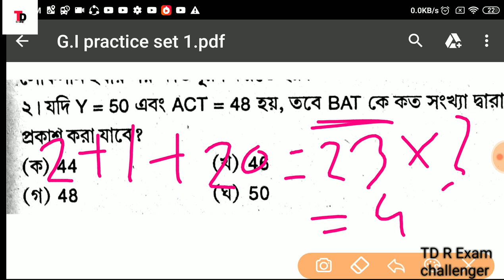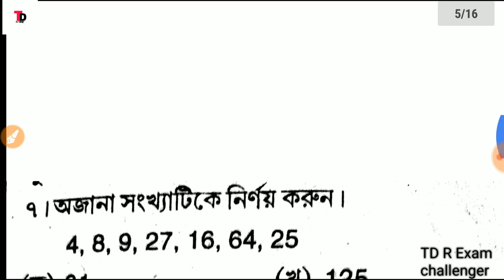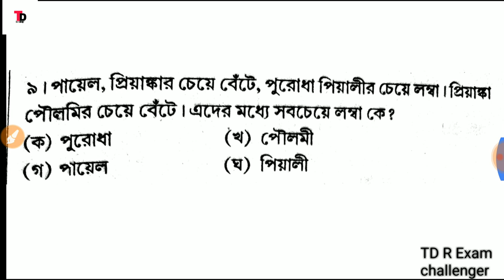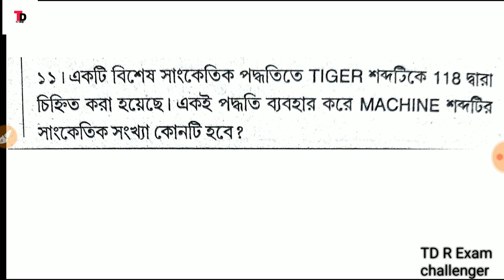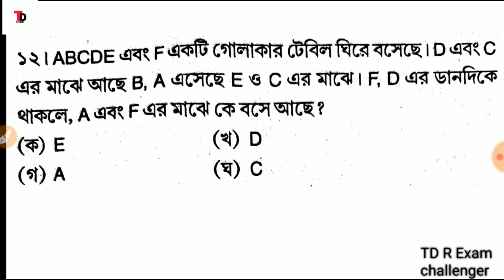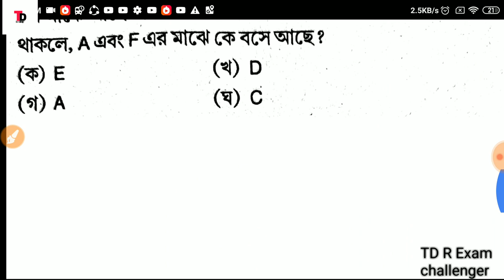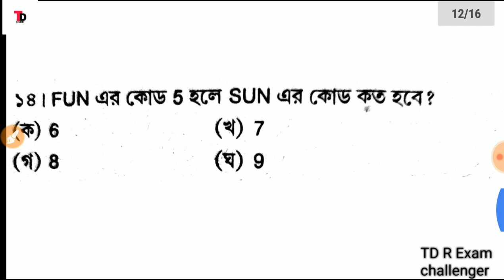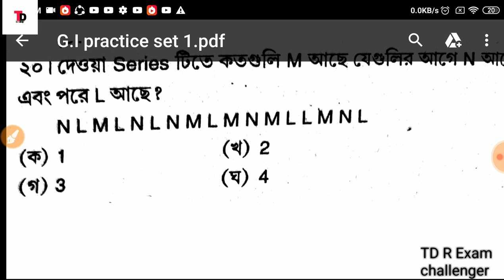G.I Practice set | Wb police | psc | ssc | Rail important 100% common G.I class